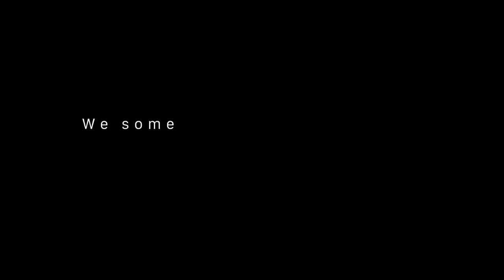Sharing is caring with Daisuke Sato in Ramadhan Time | Vlog #13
Follow Official Instgram , Twitter and Tiktok | daisukesato11